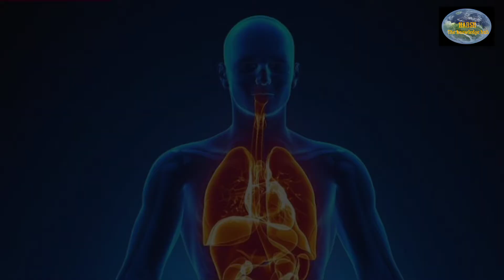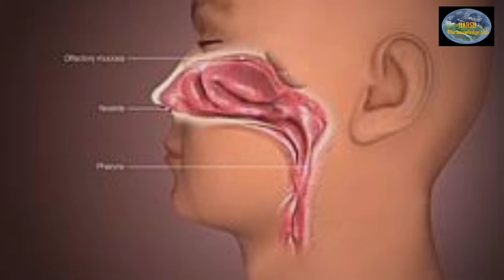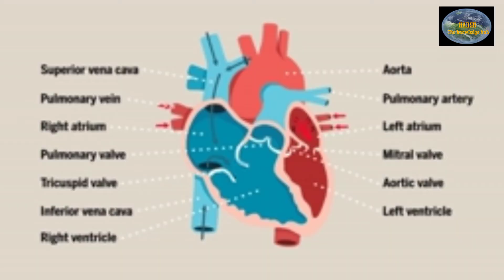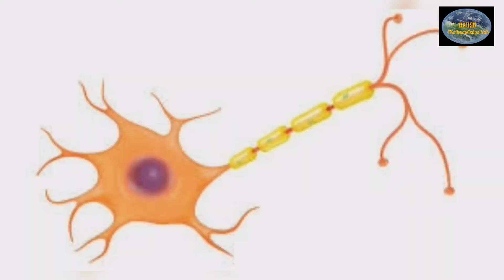मानव शरीर के बारे में 10 रोचक तथ्य । ...Amazing facts in hindi about Human Body .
Super science quotes in hindi ideas Some Amazing Facts, Interesting Facts About World, ...

Hello Dosto ,
              In thise video you will find the facts about human body , is really interestingly telling so lets watch all video.